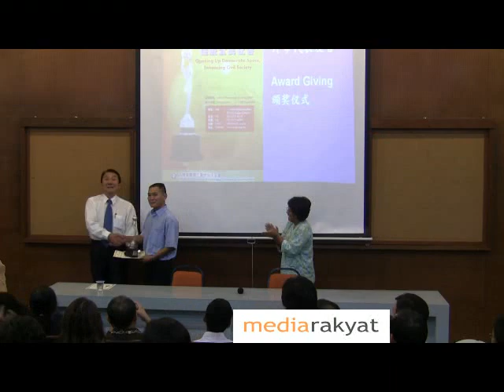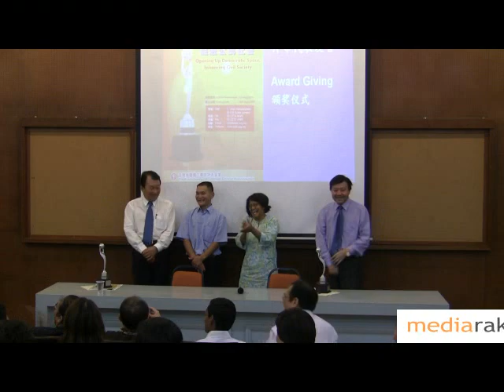KLSCAH Civil Society Award '09: Penans, SIS & RPK Are The Winners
The Penan community, Muslim women's organisation Sisters in Islam and popular blogger Raja Petra Kamaruddin were the winners of this year's Civil Society Award organised by the KL and Selangor Chinese Assembly Hall (KLSCAH)